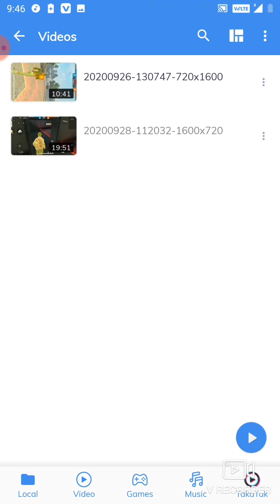2 vs 2 castom fight free fire volcano Gaming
2 vs 2 castom fight free fire volcano Gaming